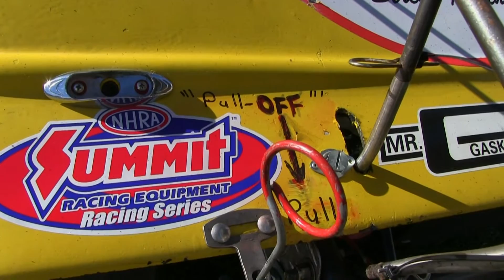WILD ALTERED Turkey Nationals 2016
Who needs parachutes?
Sketchy run at St. Thomas Dragway.

2016 TURKEY NATIONALS @ St. Thomas Raceway Park